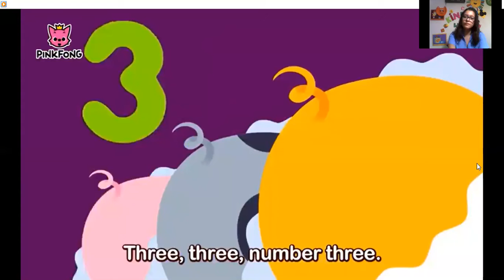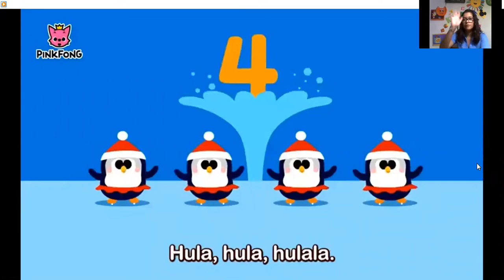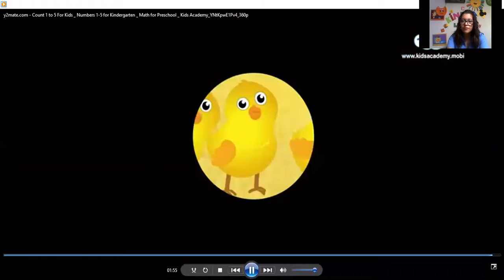K4 math class "counting 1-5"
We are going to count...